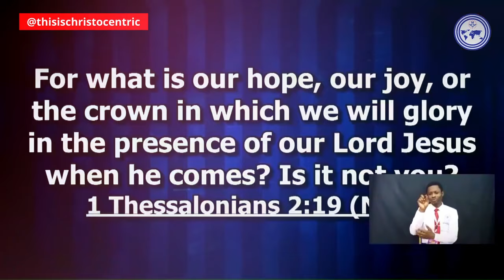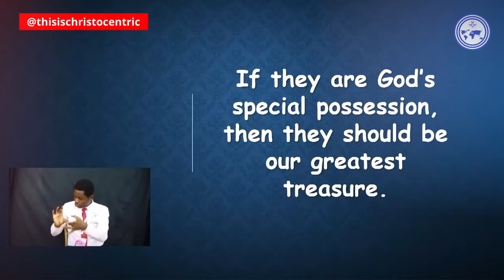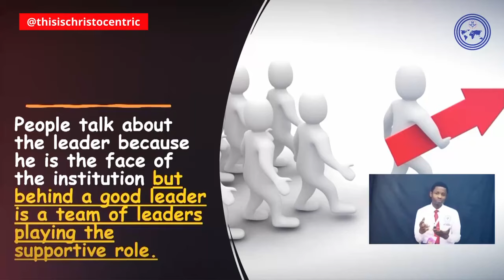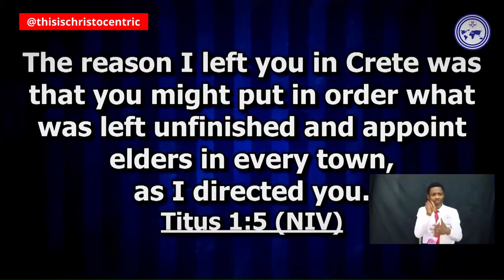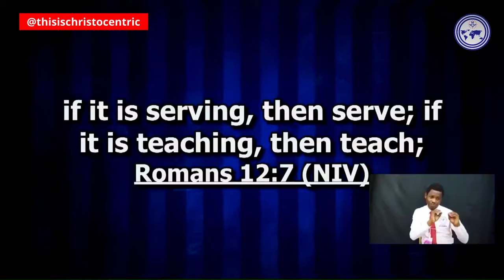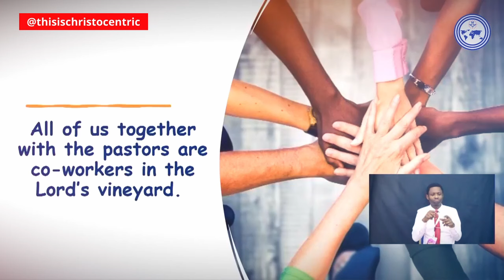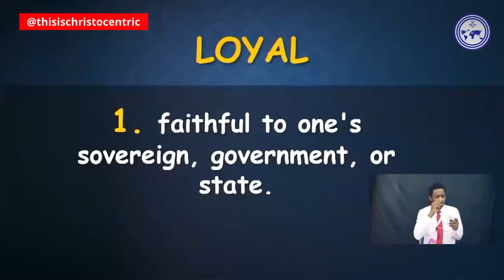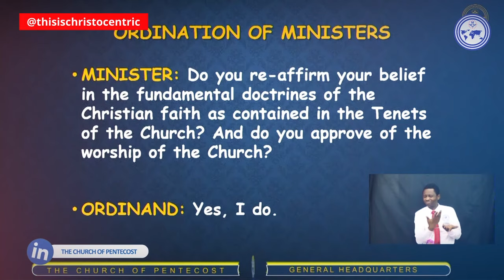DO NOT TURN YOUR BACK ON THE CHURCH [PART 1] - Apostle Eric Nyamekye 2024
christocentric message
christocentric revival